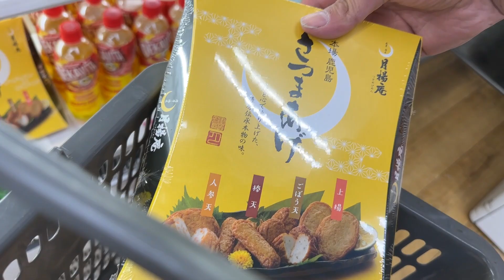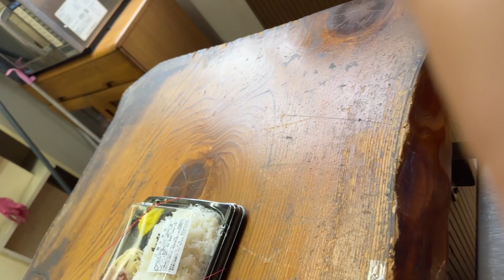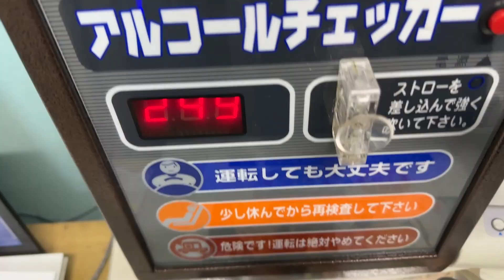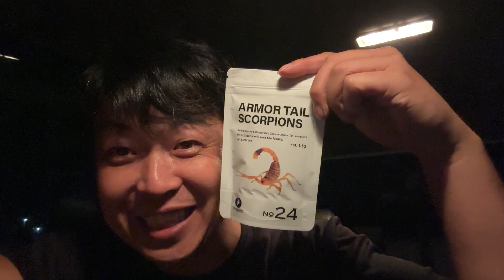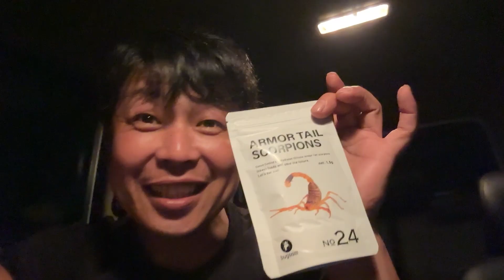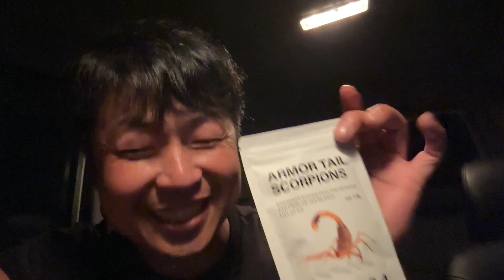【トラック運転手】社長から驚きのプレゼントを貰いました。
40代から大型トラック未経験で運送会社転職、経験したことない事

に悪戦苦闘の日々をVlogで紹介してます。

これから転職する方へ何か参考になれば幸いです。

他にも夫婦の軽バン車中泊動画やおとぼけ日常Vlogを配信し

てます。